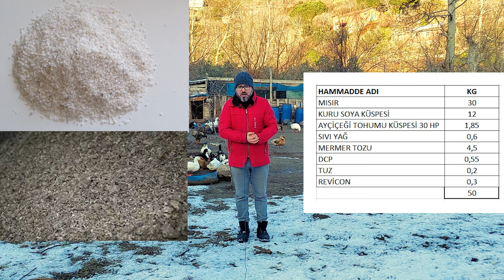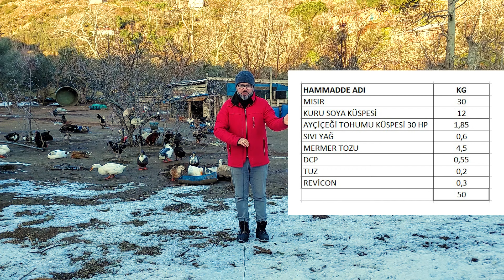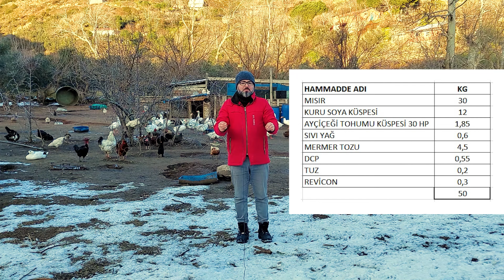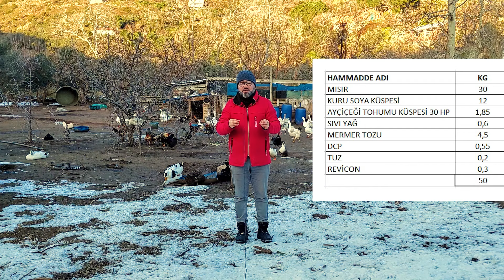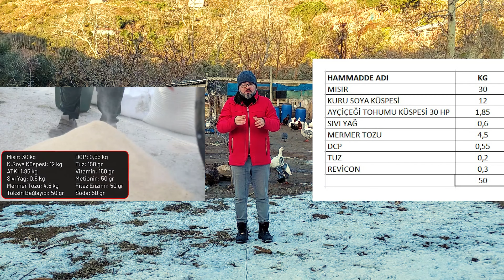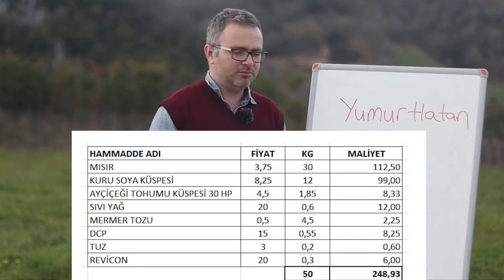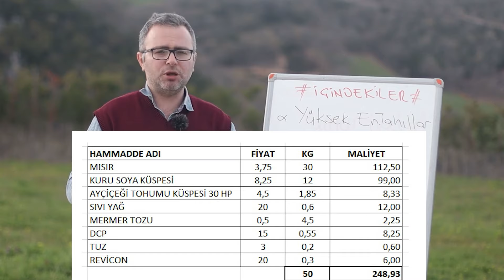BU YEMİ YİYEN TAVUK İKİ SENE YUMURTLUYOR | YEMLİK YUMURTLATAN EFSANE TAVUK YEMİ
Arkadaşlar Merhaba !
Bu videomuzda sizlere kendi yeminizi nasıl yapacağınızı , kaça mal edeceğinizi , nasıl uygulayacağınızı , püf noktalarını anlattık. Sizler de kendi yeminizi yaparak daha iyi ve doğru bir hayvancılık yapmak istiyorsanız tam da doğru videoda olabilirsiniz ! BU YEMİ YİYEN TAVUK İKİ SENE YUMURTLUYOR | YEMLİK YUMURTLATAN EFSANE TAVUK YEMİ | köyhayatı para videomuzu umarız beğenirsiniz ! Keyifli seyirler ..

Kısımlar -
00:01 - İlk Giriş
01:14 - Yumurtlatan Efsane Gezen Tavuk Yemi Formülü Ve Yapımı
11:25 - Yem Maliyeti
14:00 - Vedalaşma

Not: Revicon Tedarik İçin Serdar Tarım 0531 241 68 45